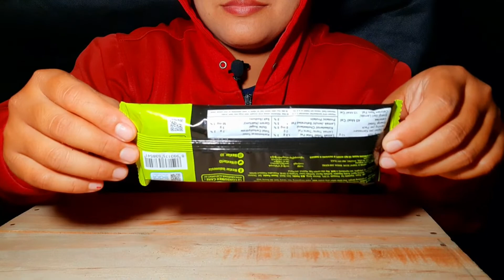ASMR Nastar selai nanas - Nextar (No Talking)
Jangan lupa beri dukungan pada channel ini dengan cara kasih
"Pemburu Rasa"
" Karena Semua Rasa Punya Cerita "
nastar premium,
nastar gulung,
nastar keju,
nastar tanpa oven,
nastar fatmah bahalwan,
nastar wafer,
nastar daun,
nastar coklat,
nastar nanas,
nastar anti gagal,
nastar anti retak,
nastar agus cuguy,
nastar ayo makan ayo masak,
nastar ayo masak,
nastar anti gagal untuk pemula,
nastar ala fatmah bahalwan,
a pagar nastar,
nastar bunga,
nastar bentuk nanas,
nastar bentuk,
nastar burger,
nastar bentuk daun,
nastar burger mini,
nastar butter anchor,
nastar bentuk macan,
nastar cr cook,
nastar cake,
nastar coklat batangan,
nastar chalista,
nastar cetakan,
nastar cengkeh,
nastar coklat lumer,
nastar dapur dina,
nastar durian,
nastar daun dengan cetakan,
nastar devina,
nastar daun lembut dan lumer,
nastar durian resep,
nastar daun jumbo,
nastar ekonomis,
nastar ekonomis untuk jualan,
nastar ekonomis ayo makan ayo makan,
nastar ekonomis rasa premium,
nastar enak lembut renyah,
nastar empuk,
nastar ekonomis tanpa telur,
nastar empuk dan lembut,
nastar full butter wisman,
nastar fatmah bahalwan resep,
nastar full butter,
nastar full margarin,
nastar frisian flag,
nastar full butter anchor,
nastar frozen,
nastar glowing,
nastar gulung tanpa cetakan,
nastar glowing oven tangkring,
nastar gulung garpu,
nastar gulung pakai rolling pin,
nastar garing,
nastar gulung motif,
nastar harimau,
nastar hitam,
nastar hijau,
nastar holman,
nastar hasan,
nastar holland bakery,
nastar hati,
nastar hollman,
nastar isi coklat,
nastar ik ben krisna,
nastar isi wafer,
nastar isi kacang,
nastar isi coklat nutella,
nastar imlek,
nastar isi durian,
nastar inong sam,
isi nastar,
isi nastar coklat,
nastar isi coklat batangan,
nastar tanpa isi,
nastar isi coklat meses,
nastar jumbo,
nastar jagung,
nastar jaring buah,
nastar jeruk,
nastar jualan,
nastar jambu,
nastar jumbo renyah,
nastar jerawat,
nastar keranjang,
nastar keju lembut dan lumer,
nastar klasik,
nastar kacang,
nastar karakter,
nastar keju premium,
nastar kukus,
kue nastar,
kue nastar lembut dan lumer di mulut,
kue nastar 1 kg tepung terigu,
kue nastar nanas,
kue nastar keju,
kue nastar tanpa oven,
kue nastar takaran sendok,
kue nastar gulung,
nastar lembut dan lumer,
nastar lumer,
nastar lembut dan lumer 1kg,
nastar lumer lembut dan kinclong,
nastar lembut dan lumer oven tangkring,
nastar lembut dan lumer takaran sendok,
nastar lembut dan lumer tanpa oven,
nastar lipat,
nastar macan,
nastar mawar,
nastar motif,
nastar manado,
nastar mudah,
nastar mooncake,
nastar malaysia,
nastar maizena,
nastar nastar,
nastar nastar cinta,
nastar nanas lembut dan lumer,
nastar nona merauke,
nastar ncc,
nastar nanas tanpa oven dan mixer,
nastar nanas 1 kg,
nastar 1 kg tepung terigu,
nastar oven listrik,
nastar oven,
nastar oreo,
nastar original,
nastar orang,
nastar orchid butter,
nastar oval,
nastar oatmeal,
o nastarin ummon,
opaganastar,
nastar pandan,
nastar pie,
nastar premium butter wisman,
nastar pedia,
nastar pakai oven tangkring,
nastar pleci,
nastar pelangi,
nastar resep,
nastar royal krone,
nastar resep papa,
nastar retak,
nastar roll,
nastar retak kenapa,
nastar resep abi,
nastar roll cake,
nastar simple,
nastar strawberry,
nastar setengah kilo,
nastar sederhana,
nastar simple anti gagal,
nastar super lembut dan lumer,
nastar salju,
nastar sultan,
nastar takaran sendok,
nastar taiwan,
nastar tanpa mixer,
nastar teflon,
nastar tanpa telur,
nastar telur rebus,
nastar the hasan,
nastar unik,
nastar untuk jualan,
nastar ukuran sendok,
nastar ubi,
nastar ukuran 1 kg terigu,
nastar ubi ungu,
nastar udang,
nastar ulat,
nastar vs,
nastar vespa,
nastar vs unicorn,
nastar vegan,
nastar vs diablo,
nastar vs chitato,
nastar vegetarian,
nastar vegan gluten free,
nastar wisman,
nastar wisman lumer,
nastar wafer takaran sendok,
nastar warna warni,
nastar wajan,
nastar wisman premium,
nastar wafer farah quinn,
resep nastar xanderskitchen,
nastar yongki gunawan,
nastar yt,
nastar yg super lembut,
nastar yang lumer,
nastar 1 kg,
nastar 1/2 kg terigu,
nastar 1 kg mentega,
nastar 1 kilo,
nastar 1 telur,
nastar 1/4 kg,
nastar 1/2 kg,
resep nastar 1 kilo,
nastar 250 gram terigu,
nastar 2 telur,
nastar 2022,
nastar 2 kg,
nastar 250gr,
nastar 200 gram,
nastar terbaru 2021,
resep nastar 2 kg tepung,
resep nastar 2 kg,
nastar 3 bahan tanpa oven,
nastar 3 telur,
nastar 350gr,
nastar 300 gram,
nastar dede 327,